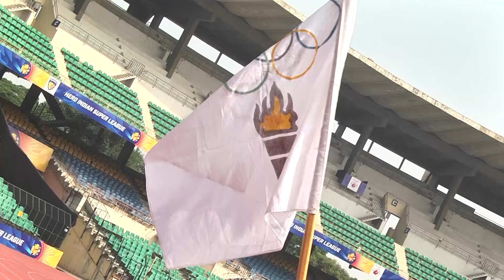Students Rocking Dance | Little Flower School Sports Day Full Event Part 2 | 47th Annual Sports Meet